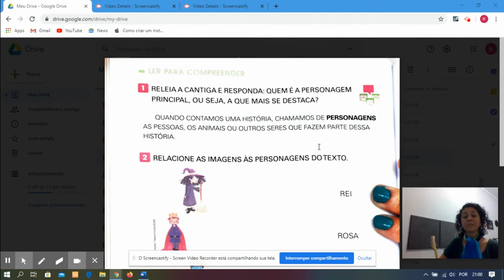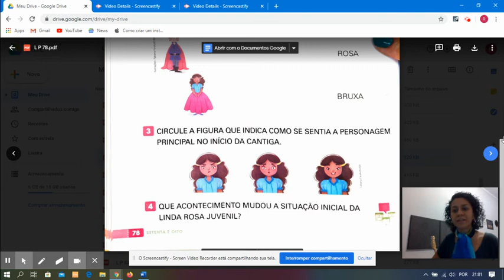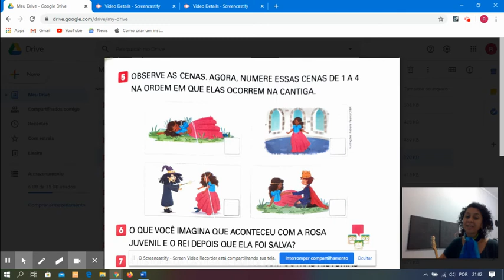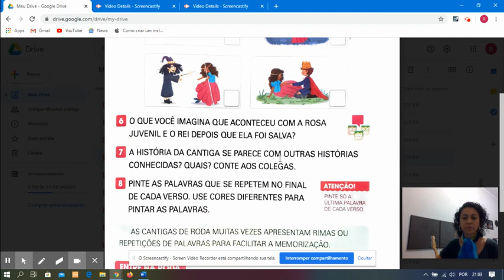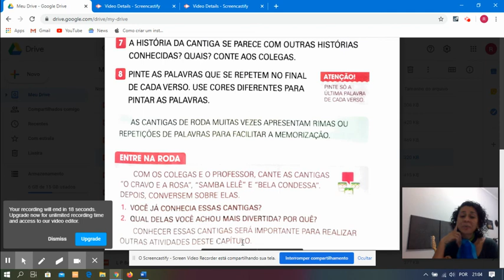Aula Port 3 - 24/06/20